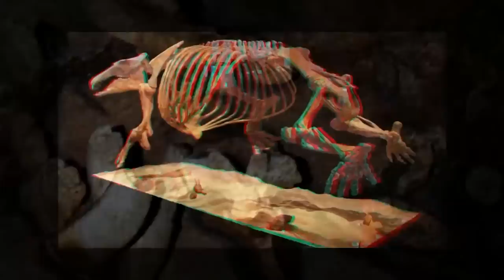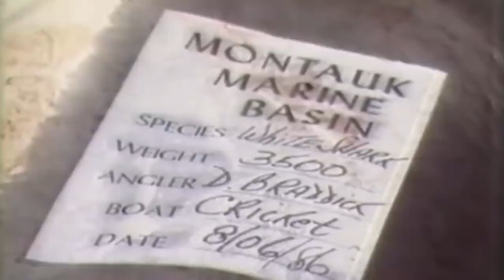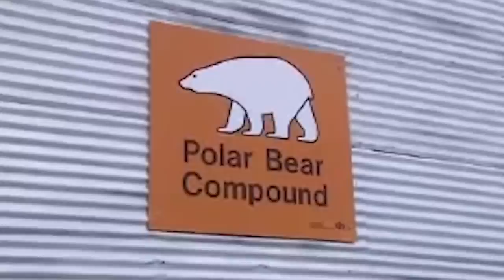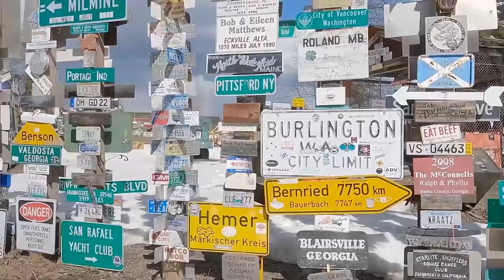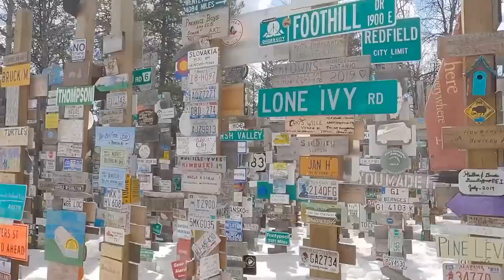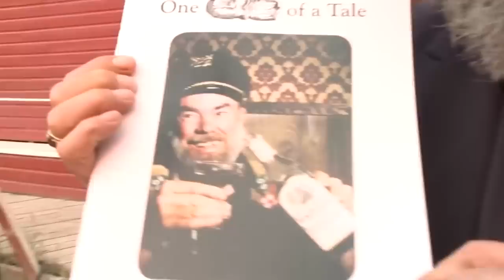Most Disturbing Creatures Ever Caught on Trail Cam